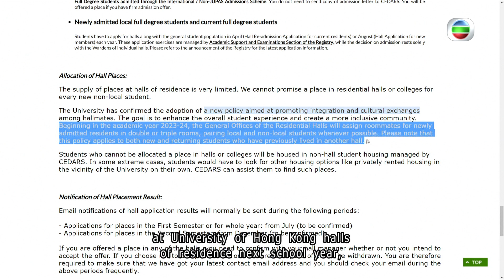TVB News | 17 May 2023 | New HKU policy to break cultural barriers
University of Hong Kong will introduce a new policy to ensure each freshman student living in halls of residence will share a room with a non-local student, to an effort to promote intercultural exchange.